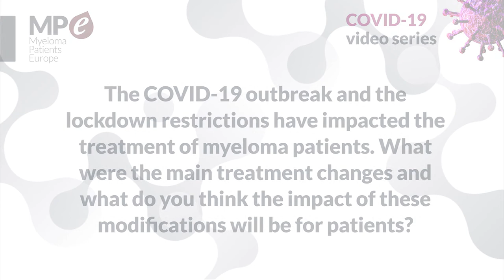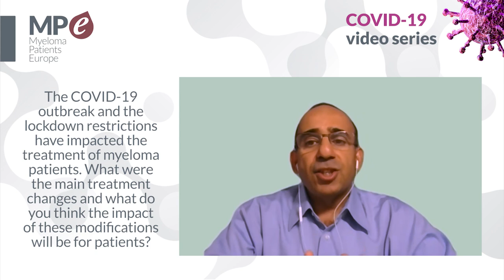COVID-19 video series | Modification on myeloma treatment during the COVID-19 outbreak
The COVID-19 outbreak and the lockdown restrictions impacted on the treatment of myeloma patients. Watch Prof Dr Mohamad Mohty, Professor of Hematology and head of the Hematology and Cellular Therapy Department at the Saint-Antoine Hospital and at University Pierre and Marie Curie, Paris (France), explains what changes were done in the treatment of myeloma patientes during the COVID-19 outbreak.